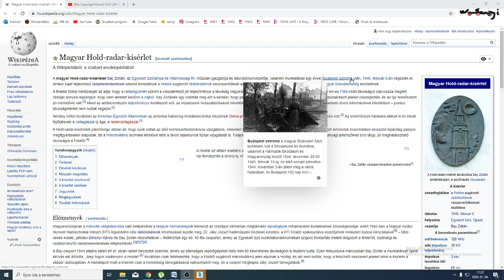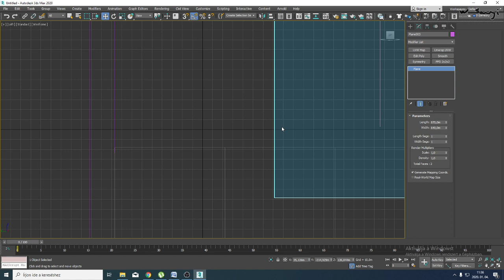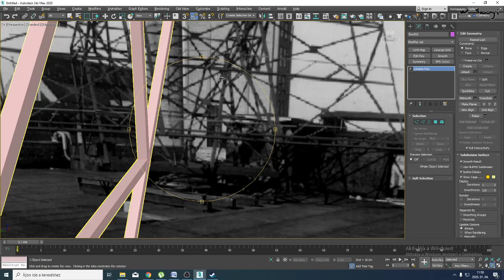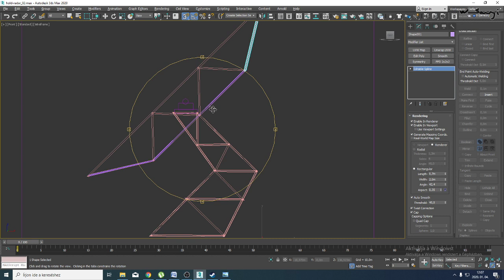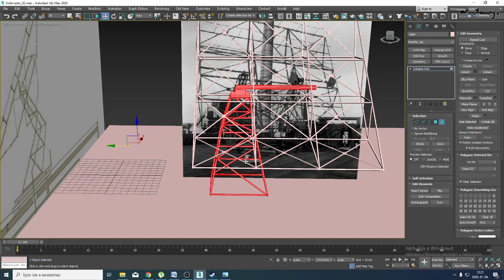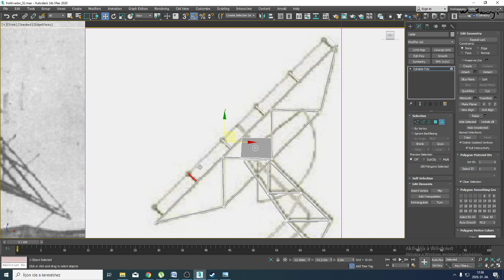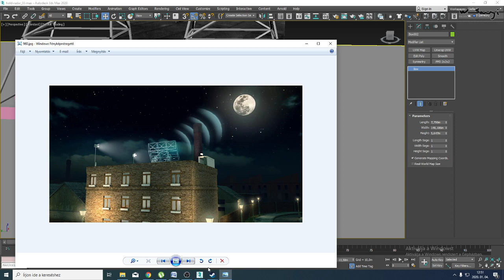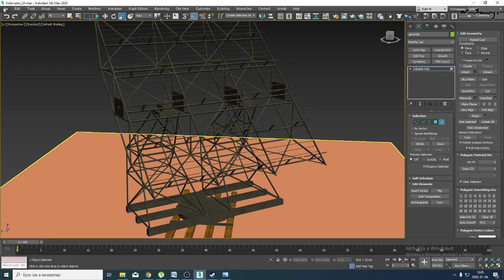❑❑ Magyar találmányok: Hold-radar ❑❑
Bay Zoltán mikrohullámú radartechnika segítségével vizsgálta a holdat.